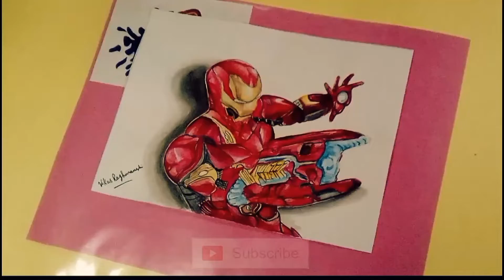Magical 3d Ironman drawing with water colour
Hi friends in this video I draw ironman 3d drawing by water colour